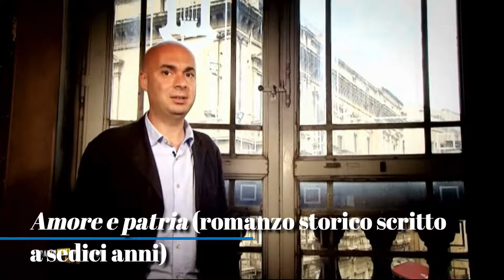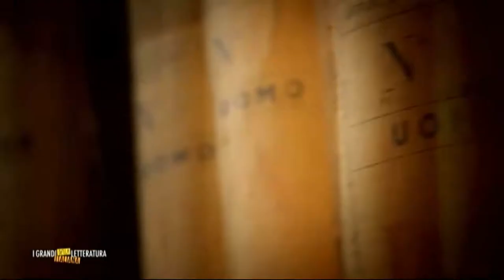G. Verga e l'approdo al Verismo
Clips tratte da "I grandi della letteratura italiana" (dvd dedicato a G. Verga)